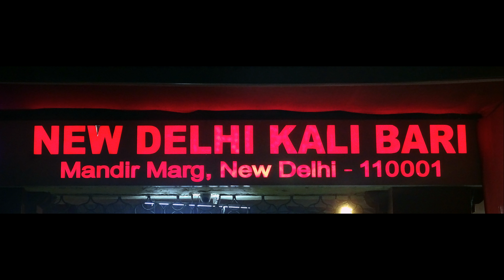NEW DELHI KALIBARI, MANDIR MARG,(26 ULTRA HD STILL PHOTOS) AS ON (19-10-2017)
NEW DELHI KALIBARI, MANDIR MARG,(26 ULTRA HD STILL PHOTOS) AS ON (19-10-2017),STILL PHOTOGRAPHY AND  EDITING BY Mr. JAYANTA KUMAR MANDAL(জয়ন্ত কুমার মন্ডল)